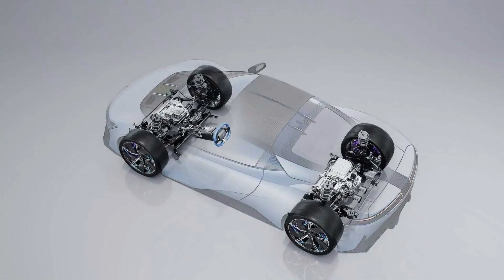GAC’s New High Revving Electric Motor Improves Range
Explore GAC's groundbreaking Quark Electric Drive 2.0, a high-revving electric motor that spins up to 30,000 rpm, doubling the speed of typical EV motors. This innovation not only sets a new standard in efficiency but also extends the range of GAC's electric vehicles by up to 31 miles. Discover how this motor powers the Hyptec SSR, a 1,200-horsepower electric supercar with a 0-62 mph time under 2 seconds. Learn more about GAC's advanced EV platform and the global expansion of their cutting-edge technology.